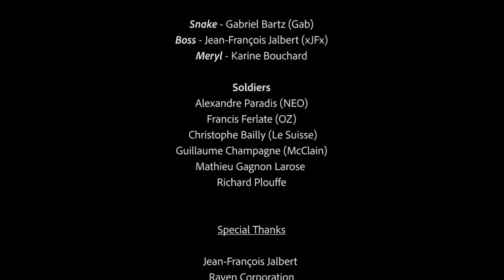Metal Gear Solid: Sons of Liberty - Trifantasy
This is our original arrangement of Metal Gear Solid - Sons of Liberty (featuring an extract from Metal Gear Saga). We worked really hard with amazing people to make this action scene and we hope you will enjoy it :)!

Testimonial by the composer:

"Oh wow! I’m thrilled to hear this piece from my dark and distant past take on an incredible new life, meaning through such great musicianship. A truly awesome arrangement which elevates my dusty and creaky MGS theme to new and untold heights.
Well done!"
Harry
(Harry Gregson-Williams, comment of our video on Facebook on February 7 2018

Composer: Harry Gregson-Williams

Arranger: Laurence Manning

Musicians:

Laurence Manning (piano)
Karine Bouchard (cello)
Jean Despax (violin)

Production:

Scriptwriter: Gabriel Simard-Trudel
Director: Gabriel Simard-Trudel
Producer: Jean Despax Productions
Script Supervisor: Laurence Manning
Director of Photography: Philippe Manning | IPIX.TV
Set Photographer: Philippe Manning
Production Sound Mixer: Veronica Galicia Lopez
Editor: Jean Despax

Cast:

Snake: Gabriel Bartz (Gab)
Boss: Jean-François Jalbert (xJFx)
Meryl: Karine Bouchard

Soldiers:

Alexandre Paradis (NEO)
Francis Ferlate (OZ)
Christophe Bailly (Le Suisse)
Guillaume Champagne (McClain)
Mathieu Gagnon Larose
Richard Plouffe

Special Thanks to:

Jean-François Jalbert
Raven Corporation
Hard Pain Squad
Frontline Assault Squad
Guillaume Larivière (Jeux.ca)
Florence Proulx-Dubois (Floeur Cosplay)
Ewan McIntyre
Michèle Archambault
Micros Remic
Paintball Mirabel
Université de Montréal - Salle Claude-Champagne
McGill University - Redpath Hall

We are glad to share our passion for video game music and we are currently working on others videos that will be posted soon, so don't forget to subscribe to make sure you get the latest video we will put online :)!